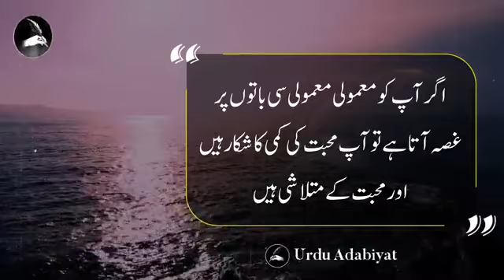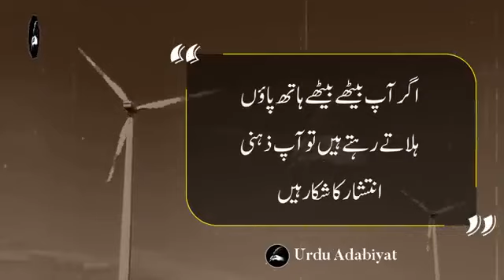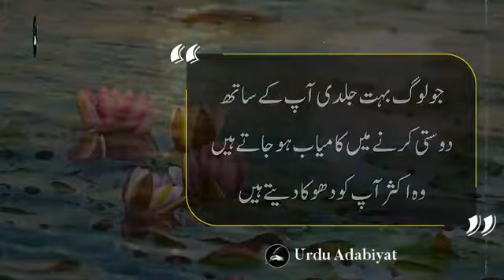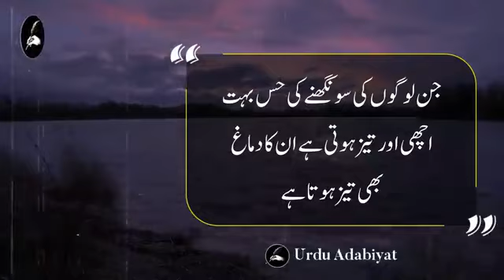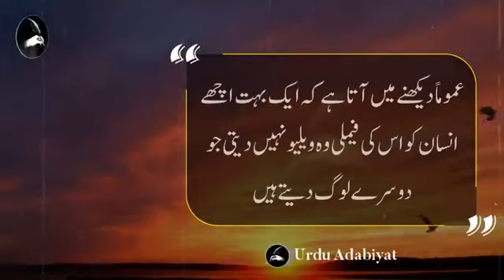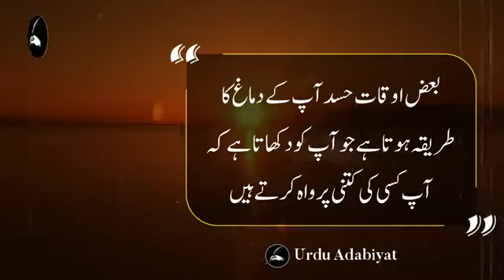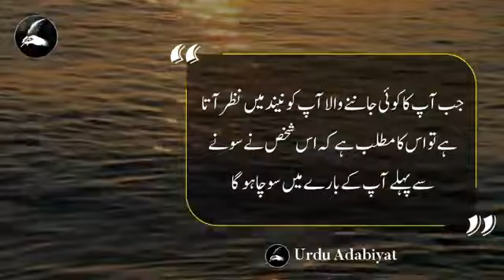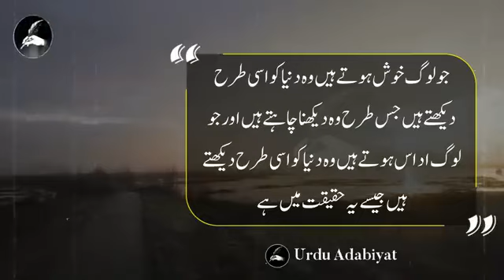PSYCHOLOGICAL FACTS IN URDU | Mind Blowing Facts About Human Behavior in Urdu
In This Video I Am Talking About Psychology Facts In Urdu Quotes | Mind blowing facts about Human Mind & Behavior in Urdu Hind

• Psychology Facts
• Human Mind & Behavior
• Aqwal quotes